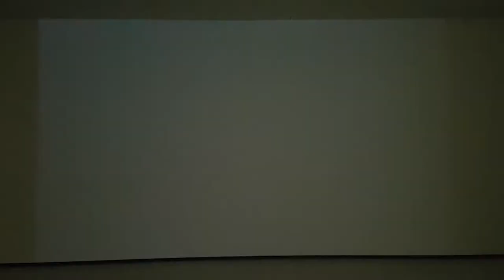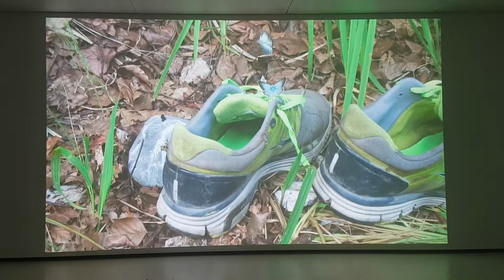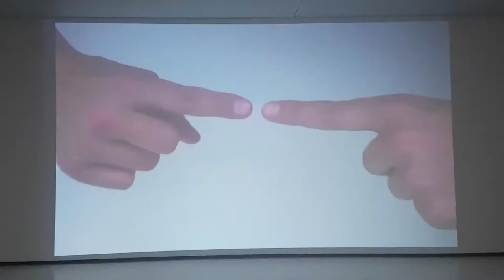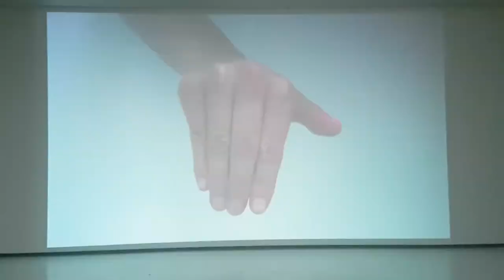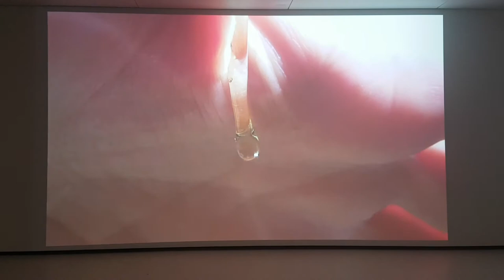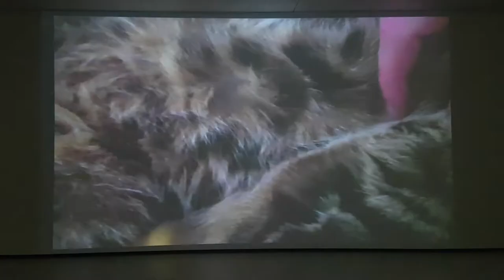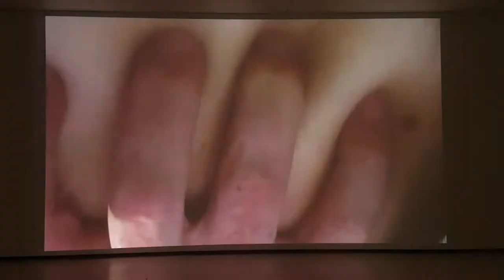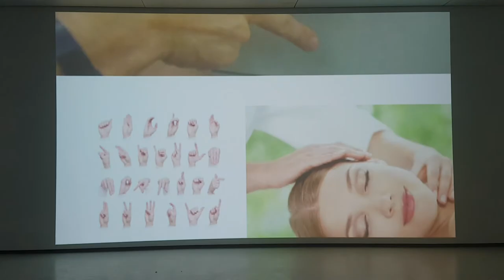Vidéo : œuvre de Laure Prouvost 2013 _ Swallow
Vidéo de 12min 06 dans laquelle je filme l'œuvre de Laure Prouvost : Swallow à la collection Lambert .